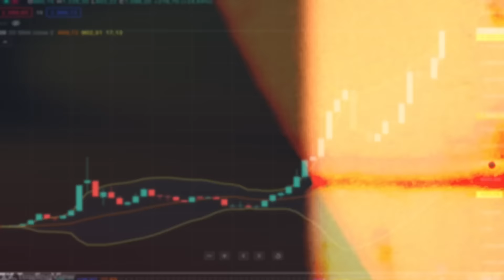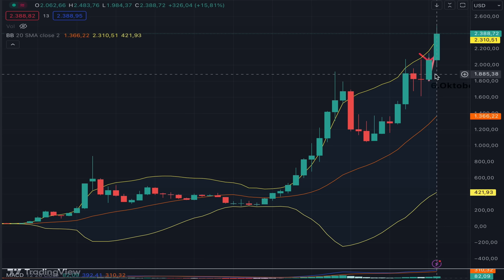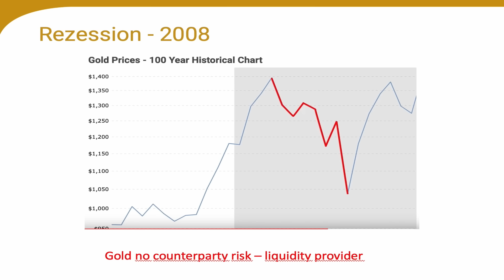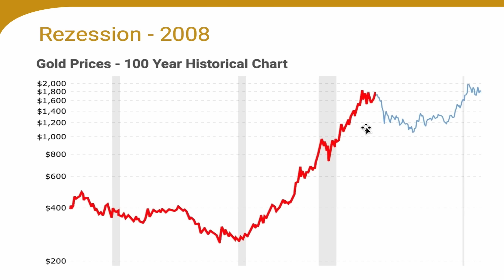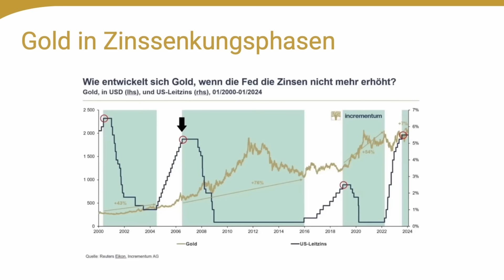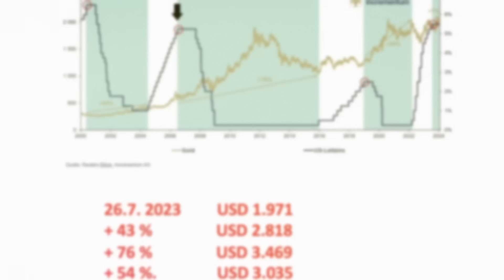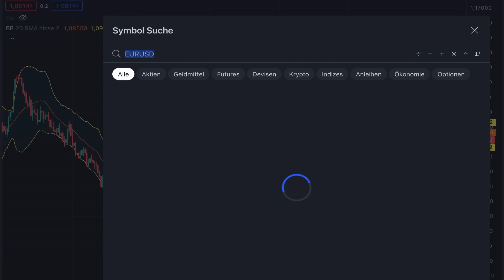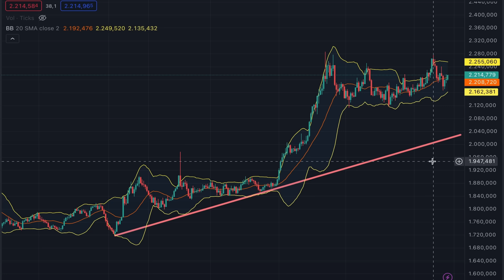Goldpreis Hoch: Ein strahlendes Investment für Ihre Zukunft!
✅ Jetzt kostenlos zum Live-Webinar "Entkomme der totalen Überwachung" am 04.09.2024 anmelden

Das Wichtigste der Woche aus Wirtschaft, Rohstoffe, Börse und Finanzen

In diesem Video erklären wir, warum Gold als eines der strahlendsten Investments gilt. Der Goldpreis hat in den letzten Monaten beeindruckende Höhen erreicht und bietet Anlegern eine glänzende Zukunftsperspektive. Angesichts wirtschaftlicher Unsicherheiten suchen viele nach sicheren Anlagemöglichkeiten. Erfahren Sie, welche Faktoren den Preisanstieg beeinflussen und warum jetzt der perfekte Zeitpunkt ist, in Gold zu investieren!